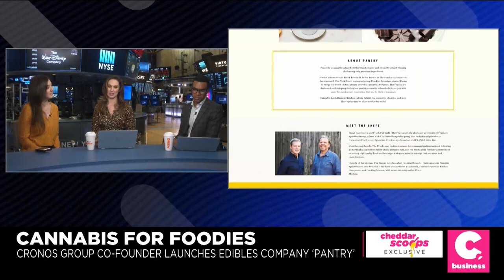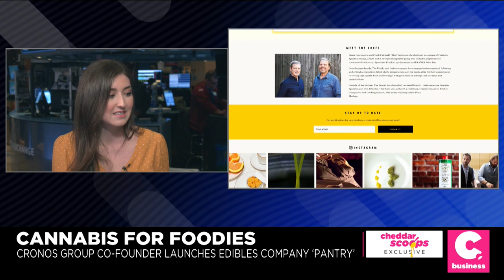Cheddar Exclusive: Cronos Group Co-Founder Launches Edibles Company ‘Pantry’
Canadian cannabis pioneer Paul Rosen, the serial entrepreneur behind companies like Cronos Group and Tidal Royalty, is teaming up with big names in business and food to make high-end cannabis edibles with quality ingredients that — they hope — consumers will actually want to eat.